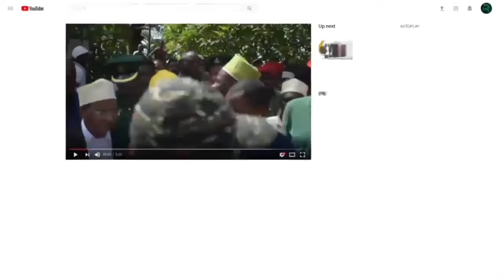KUMEKUCHA TAZAMA MZUNGU AKIMSEMA''RAIS MWINYI OYYEE""MBELE YA MABIGWA POLISI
KIDIMNI MABIGWA BONANZA LA POLISI JAMII WALAYA YA KATI
Timu ya Soka ya Kidimni imeibuka Bingwa baada ya kuibamiza timu ya Shehia ya Pete magoli 3 – 1 katika mchezo wa fainali ya Bonanza la Polisi Jamii Wilaya ya Kati Mkoa wa Kusini Unguja uliochezwa katika Dimba la Bungi.
Magoli ya timu ya Kidimni yamepachikwa wavuni na AMOUR USSI katika dakika ya 35 na 75 na HUDI ABDI  dakika ya 86 na goli pekee la Pete limefungwa na MRISHO ABDALLA dakika ya 65.
Naibu Waziri anaehusika na Masuala ya Muungano na Mazingira MHE. KHAMIS HAMZA CHILO, Kamanda wa Polisi Mkoa wa Kusini Unguja, Kamishna Msaidizi Mwandamizi wa Polisi SACP. DANIEL SHILLAH na Mkurugenzi wa Kampuni ya Mizizi Africa inayojishughulisha na Ujenzi wa nyumba REBECCA DU PLESSIS wamesifu juhudi zinazochukuliwa na Serikari, Jeshi la Polisi na Wananchi katika kusimamia masuala ya Ulinzi na Usalama na kuvutia uwekezaji Nchini.

Mabingwa Timu ya Kidimni walikabithiwa kombe pamoja na Ng’ombe wakati mshindi wa pili timu ya Pete walipata T.sh 500,000/=.